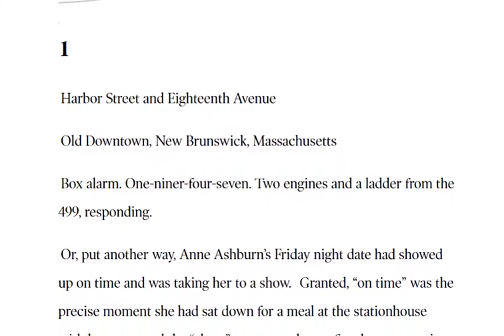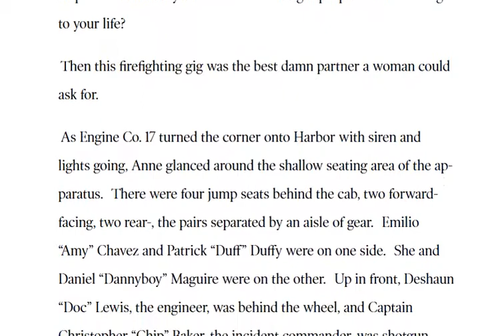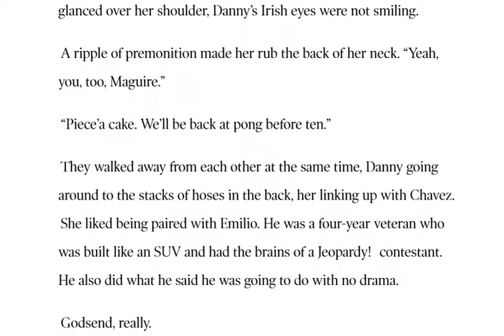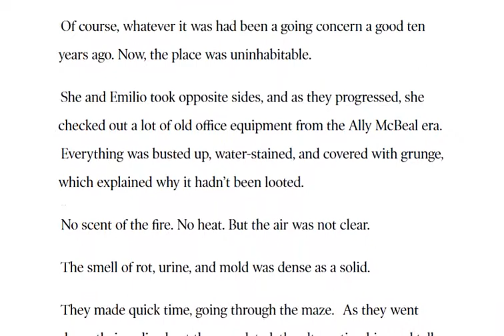Consumed (Firefighters, #1) by J.R. Ward BOOK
From the #1 New York Times bestselling author of the popular Black Dagger Brotherhood series comes a brand-new novel about READ MORE arson investigator, Ann Ashburn, who is consumed by her troubled past, her family’s scorched legacy, and her current case: chasing a deadly killer.Anne Ashburn is a woman consumed...By her bitter family legacy, by her scorched career as a firefighter, by her obsession with department bad-boy Danny McGuire.
consumed
consumed definition
consumed meaning
consumed by fire
consumed king
consumed jr ward
consumed movie
consumed crossword clue
consumed king's garden
consumed thesaurus
consumed synonym
consumed antonym
consumed alcohol
consumed anthony brown
consumed at the anode
consumed aaron mahnke
consumed a decade of no
consumed audiobook
consumed adjective
consumed asl
consumed a novel
consume small amount of bleach
a girl consumed by fire
a good consumed with another good
a man consumed by wanderlust
a woman consumed by wanderlust
a life consumed by slow decay
a quantity consumed
a life well consumed
consumed by hatred
consumed by darkness
consumed by fire he waits for me
consumed by fire book
consumed by fire band
consume chase atlantic
consumed church
consume chicken
consumed consumers
consumer cellular
consumed cronenberg
consumed capstan lyrics
drogueria consumed c.a. barcelona anzoátegui
consumed def
consumed define
consumed dateline
consumed david cronenberg
consumed dictionary
consumed danny glover
consumed dvd
consumed definition bible
consumed d
d marie wanderlust consumed her
consumed emily snow
consumed entirely crossword
consumed entirely
consumed emily snow read online
consumed energy
consumed endurance
consumed ebook bike
consumed ensure
consumed expired medicine
consumed energy formula
e word for consumed
consumed film
consumed food
consumed full movie
consumed france
consumed food crossword clue
consumed future dreamshade lyrics
consumed facebook
consume fire keeper soul
consumed food meaning
consumed food for a finite planet
consumed garden
consumed goodreads
consumed goods
consumed garden shortcut
consumed gmbh
consumed garden walkthrough
consumed ghost shell
consumed gmo movie
consumed guilt
gas consumed calculator
consumed heavy metal winner
consumed heartily
consumed host memory
consumed heavy metal winner lyrics
consumed haven
consumed host cpu
consumed host memory vs active
consumed hgtv full episodes
consumed hindi meaning
consumed hours meaning
consumed in
consumed in spanish
consumed imdb
consumed inside the belly of the beast
consumed income tax
consumed items gloomhaven
consumed in synonym
consumed in or with
consumed in the bible
consumed inside the belly of the beast documentary
i consumed too much sugar
i consumed too much caffeine
i consumed raw chicken
i consumed too much salt
i consume fire keeper soul
i'm consumed by you
i'm consumed meaning
i'm consumed by hate
i'm consumed by the chill of solitary meaning
i consumed 15 today diane
consumed jesus culture
consumed j r ward goodreads
consumed jessica bird
consumed jessica bird ward
consumed jr ward read online
consumed jr ward release date
consumed jill pollack
consumed jr ward vk
consumed jane and alec
consumed j r ward
consumed j r ward vk
consumed king lore
consumed king oceiros cheese
consumed king oceiros lore
consumed king besiege
consumed king cheese
consumed kjv
consumed king tips
consumed king guide
consumed lyrics
consumed load balancer capacity units
consumed lyrics capstan
consumed l wilder
consumed lcus
consumed lyrics control denied
consumed love
consumed leave
consumed là gì
consumed liquid crossword clue
consumed l wilder epub
l карнитин consumed
consumed me
consumed my life
consumed movie review
consumed movie wiki
consumed movie trailer
consumed movie cast
consumed meaning in hindi
consumed ministries
consumed m
consumed netflix
consumed novel
consumed neat
consumed netflix trailer
consumed nostalgia
consumed new album
consumed new ep
consumed netflix review
consumed ne demek
consumed novel review
consumed oceiros
consumed on netflix
consumed or corroded
consumed oceiros soul
consumed on venus
consumed outside magazine
consumed other words
consumed of
consumed other term
consumed online read
consumed o que é
consumed o filme
o que significa consumed
consumed podcast
consumed parents guide
consumed pronunciation
consumed plastikman
consumed packets
consumed packet sonicwall
consumed punk band
consumed person meaning
consumed power
consumed poison
consumed quotes
consumed quest wow
consumed quantity
consumed quantity azure
consumed quickly
consumed quest
consumed quantity meaning in hindi
consumed quantity meaning in urdu
quantity consumed crossword
quantity consumed over a period of time
q significa consumed
consumed read online
consumed rotten tomatoes
consumed read capacity